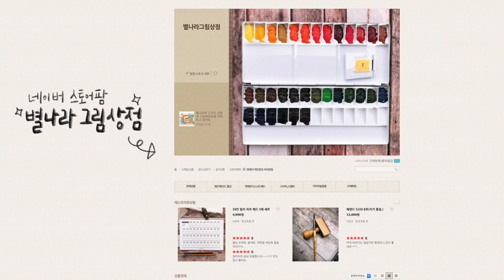수채화 기초 장미 튜토리얼/별나라⭐그림강좌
사용한 재료
종이: 산더스 워터포드 300g 중목
물감:홀베인(브라이트 로즈, 페이니스 그레이),시넬리에(오페라 로즈),다니엘스미스(보르도)
붓: 꽃붓, 하이텐션(별나라그림상점 판매중)

🎨장미꽃 수채화 그리기 원포인트 클래스101

📸CAMERA
SONY a6400( 30mm f3.5 Macro ), iPhone12
🎤MIKE
블루예티X
🎬EDIT PROGRAM